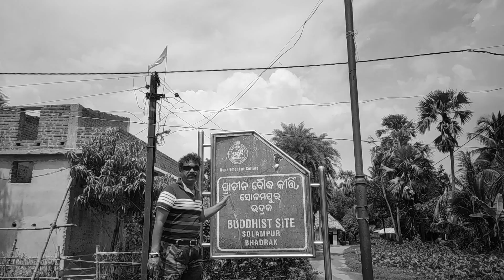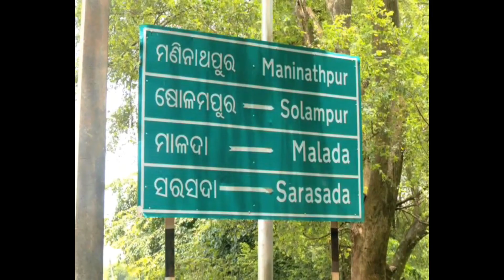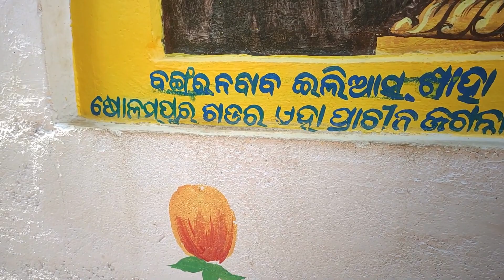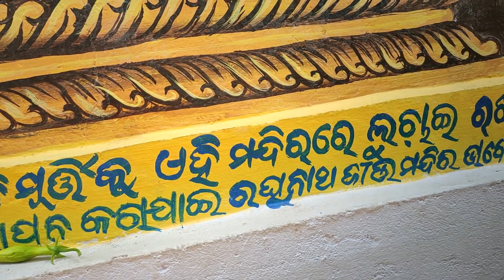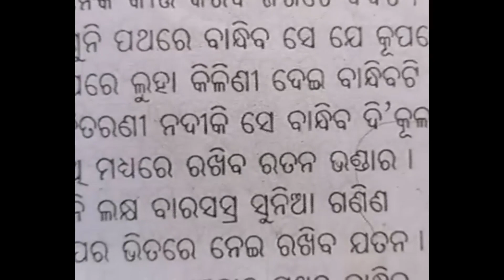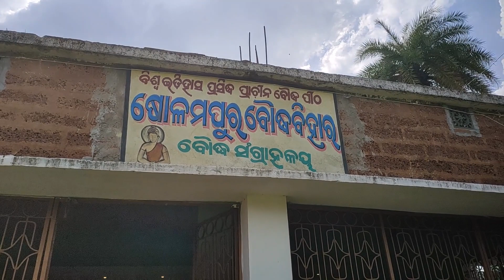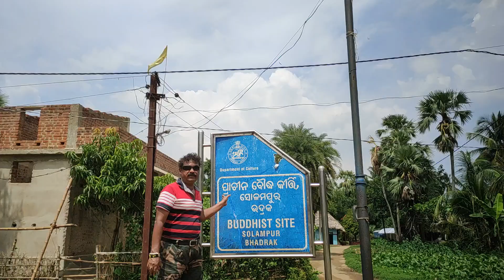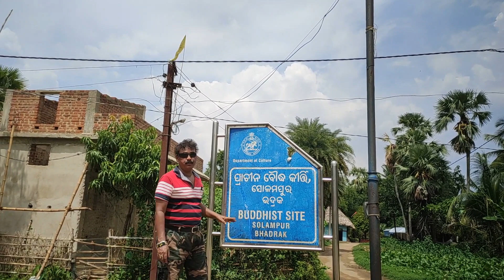ପ୍ରେମିକା ପାଇଁ ୧୬ ମହଲା ରାଣୀ ହଂସପୁର ତୋଳାଇଥିଲେ ସୋମବଂଶୀ ରାଜା କର୍ଣ୍ଣକେଶରୀ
The Forgotten, Unexplored History of ODISHA. Multiple Gods, Goddesses and
Buddhas. Locating Buddhism in the Religious
Dynamics of Early Medieval Orissa